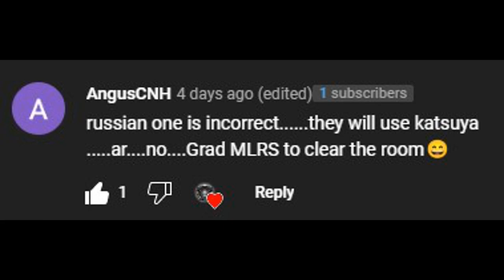Villagers hate this 1 trick, find out why | Door Kickers 2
For the Willy Pete and Grad strike marker, I eventually plan to add it to my weapons mod, just need permission from the author of Wotan Intl, so I can officially borrow his assets and then release them, pls be patient

Ninebangers and most weapons in the GB Mod were created originally by Daboyoye aka Dboy from the IOV (instruments of violence) Mod: